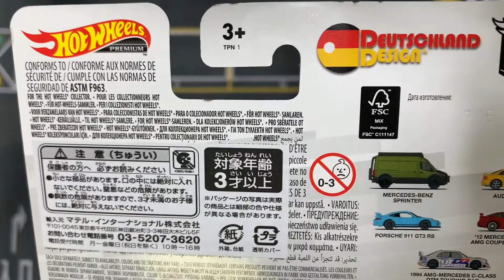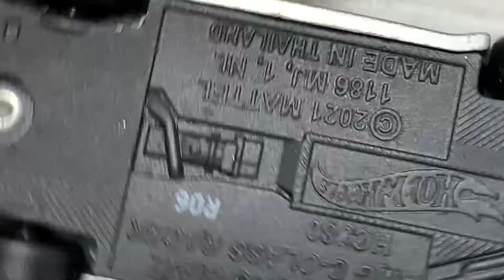Unboxing Mercedes Benz C-Class AMG DTM Touring Car (1994) by Hotwheels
Marca: Mercedes Benz
Modelo: C-Class AMG DTM Touring Car
Fabricante: Hotwheels
Escala: 1/64